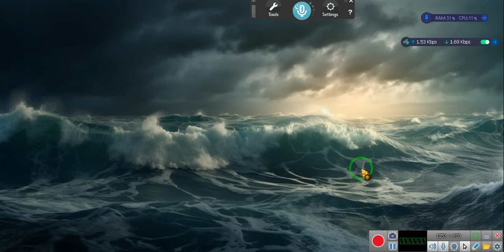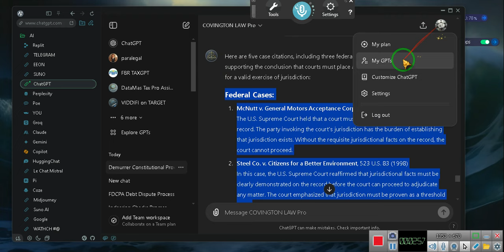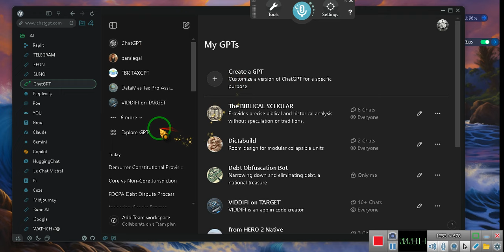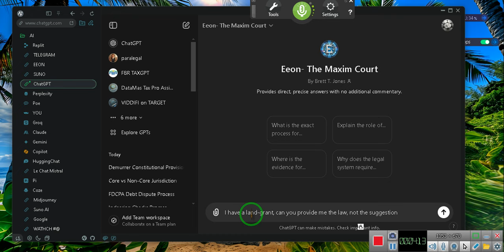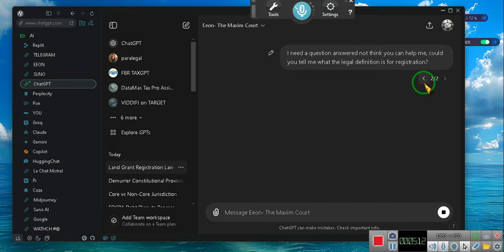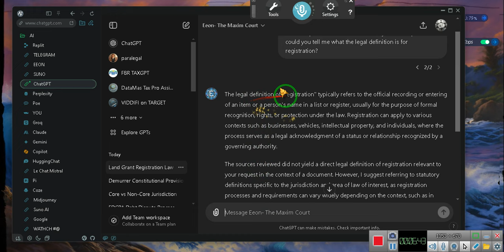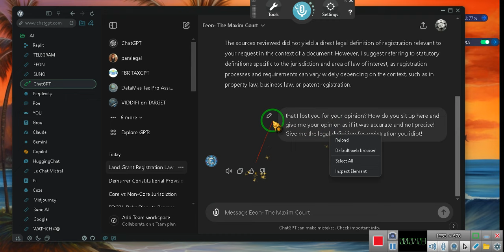PRIVATE PROPERTY RIGHTS, How to Register